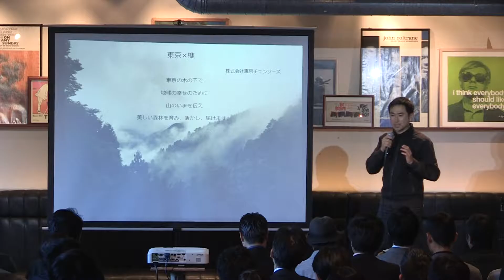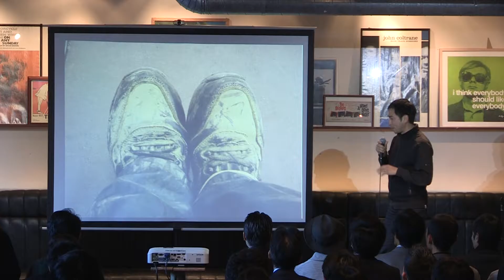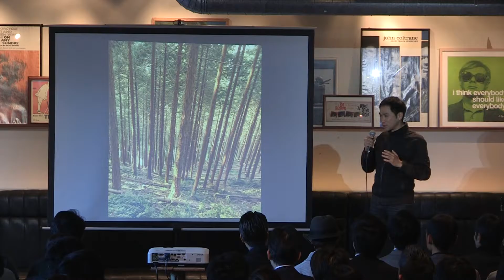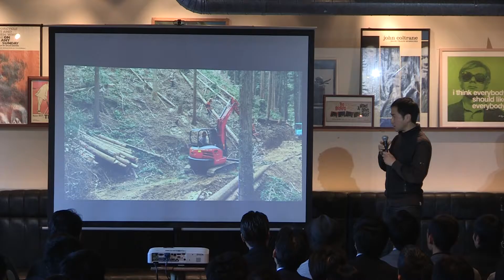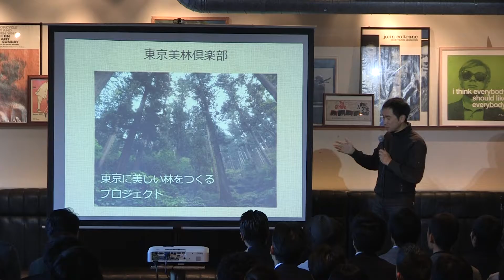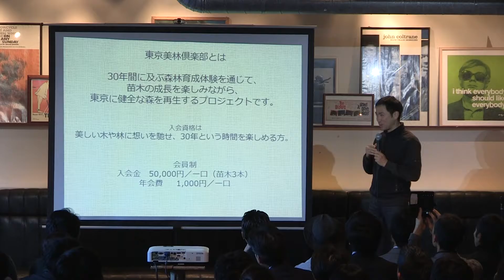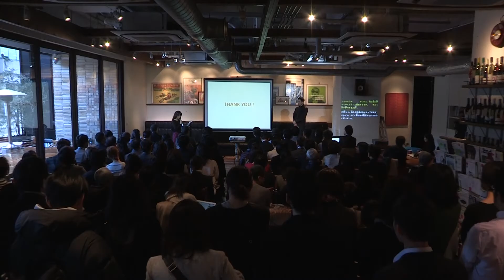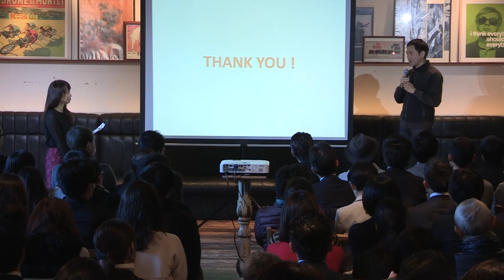[04/05]Vol.68_Ryosuke Aoki